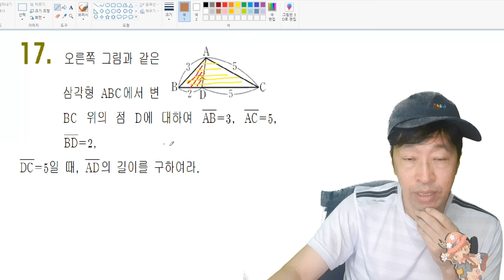삼각함수활용 일대일 온라인 수업 각변환 사인법칙 코사인법칙 응용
일대일 온라인 코칭입니다